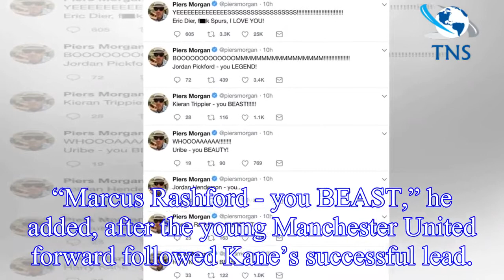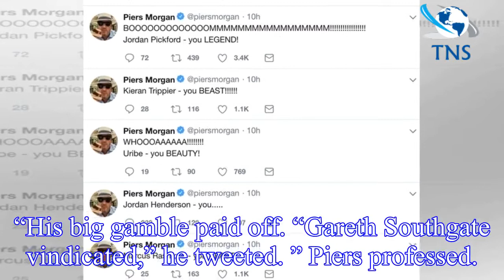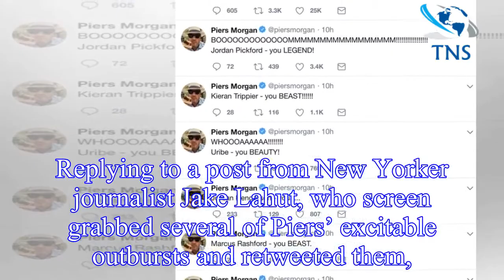England vs Colombia: Piers Morgan censors Henderson comment in World Cup meltdown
The 53-year-old Good Morning Britain host couldn’t contain his emotions during the fiery match which saw the two teams battle it our for a tense 90 minutes only to face a further test of extra time an